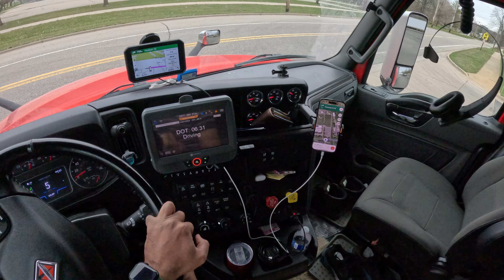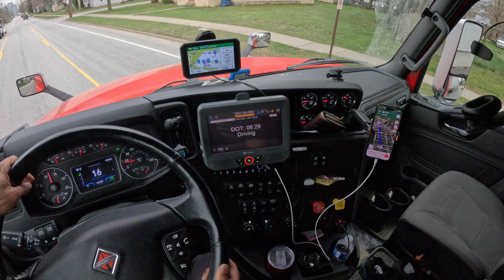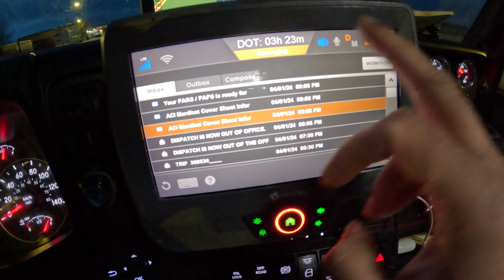When long haul truck driver does local deliveries || proud to be truck driver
PUJABI TRUCK DRIVERS IN CANADA